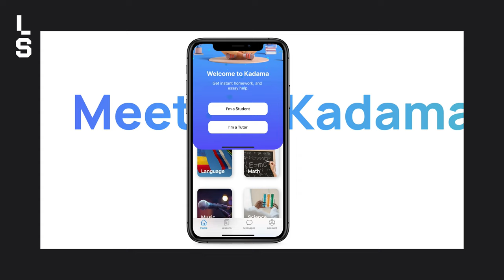How Amin Shaykho Turned TikTok Views Into an 8-Figure Biz | Lubo Smid Podcast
They said TikTok was for kids. But not Amin; he was getting millions of views and rode that TikTok wave all the way to co-founding Kadama, a Gen-Z tutoring marketplace with 1 billion views that hit #2 on the App Store. The former Apple senior engineer (behind iMessenger and the Health App) talks what Gen Z wants, what it lacks and how to use socials to deliver on both.

0:00 Intro
2:45 TEDx “Working hard was my biggest mistake”
8:00 Becoming an entrepreneur
14:00 Where did you get the idea for Kadama?
16:30 Starting a business in college
22:00 Pivot to tutoring
24:30 TikTok: the Wild West
29:20 Finding creativity
34:45 Amin’s ultimate life hack
40:30 20-yr-old takes on Apple
44:30 Pitching to Apple CTO
48:30 Becoming profitable and sustainable
58:55 What’s next for Amin and Kadama?